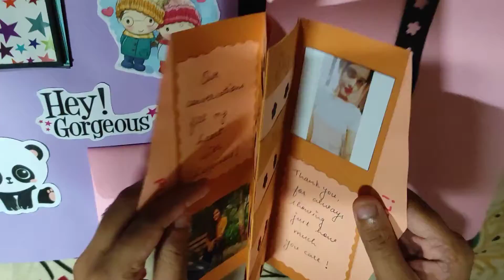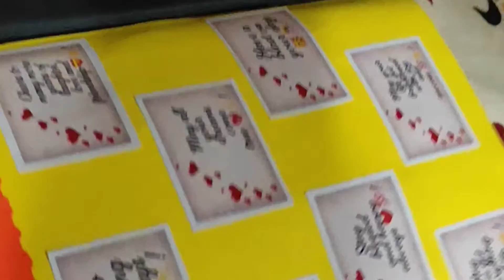Scrapbook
Recently completed scrapbook work for the first time 🥰!..
Very happy doing this birthday creation 🥰!..